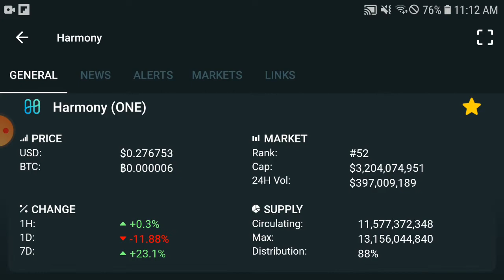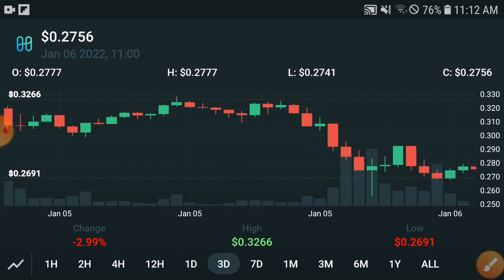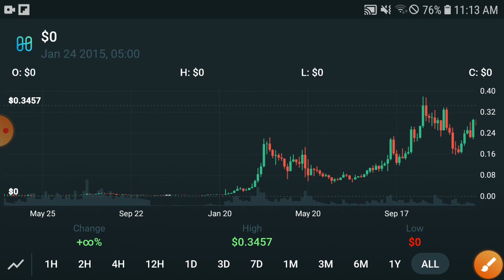Harmony HUGE DUMP || Harmony Price Prediction & News Today! Harmony One Today News